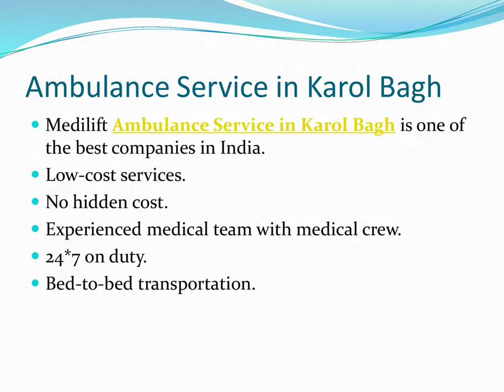Safe and Reliable Ambulancer Service in Karol Bagh and Mangolpuri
Medilift Ambulance Service in Ambulance Service in Karol Bagh and Mangolpuri is providing low cost services to needy patients. We will never compromise with safety of patients. There is no hidden cost during patient transportation. We always try to reach the destination in minimum given time.  We have also started online booking so that patients can book their ambulance from home it and we always reach at your place irrespective of your location.